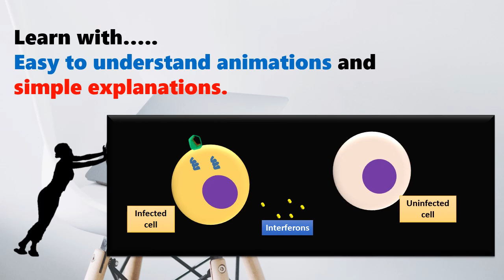Frank Lectures -Channel Trailer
Welcome to Frank Lectures!